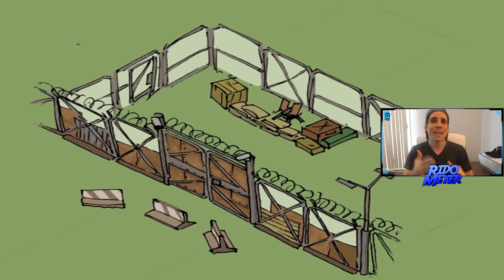SE VIENE LA ZONA PERMANENTE QUE PEDÍAMOS? | LAST DAY ON EARTH: SURVIVAL [RidoMeyer]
Ahora sí sabemos como va ser la nueva prision. Es algo que el juego necesita desesperadamente. Una zona permanenete con nuevas mecanicas.